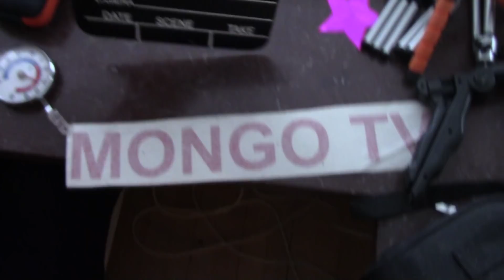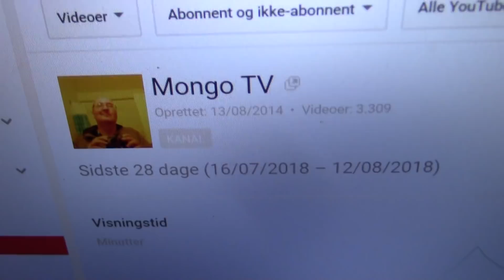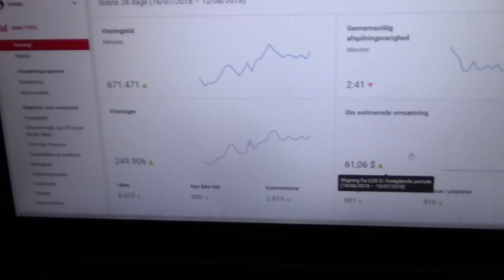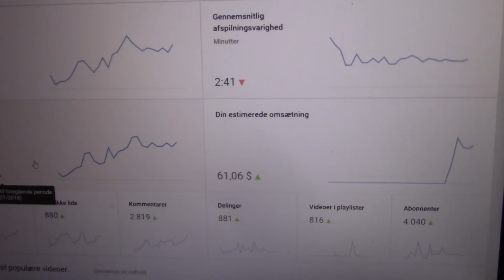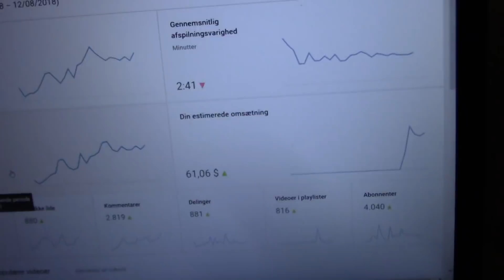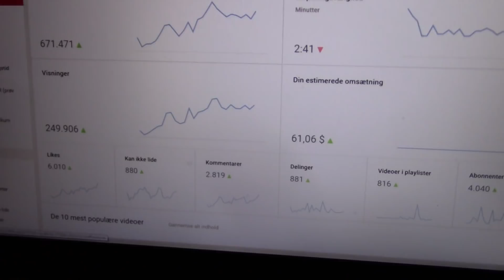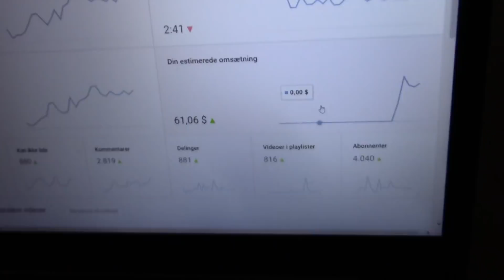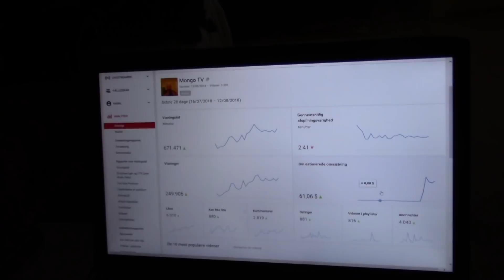MongoTV_1284 - Omsætningsrapport 13.August 2018 For Mongo TV På YouTube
BESTYRELSEN : Mongo TV er stadig i voldsom vækst med 700-800% og vi tager øget markedsandel på YouTube og på det danske YouTube, antal af subscribers er dog for lavt og vi burde arbejde imod et mål om 100.000 subscribers i fremtiden, for at have et solidt fremtidigt seergrundlag for vores TV-produktion.